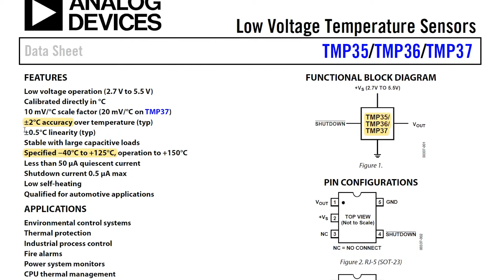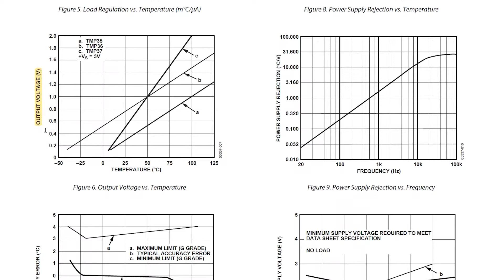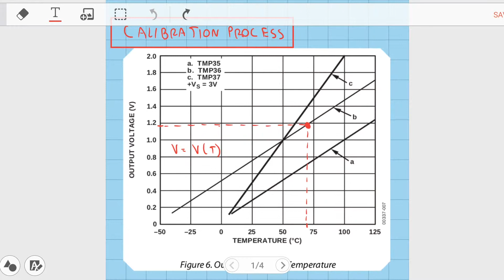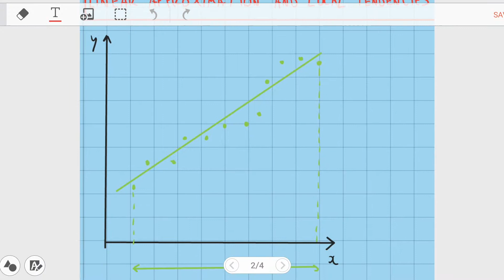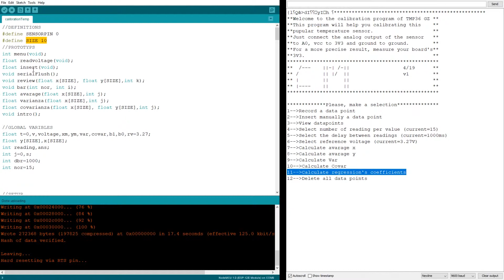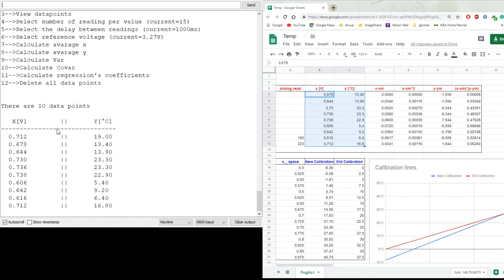How to calibrate a TMP36GZ temperature sensor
Or any other linear sensor for that matter.
Here you can find the sketch and the google sheet I've used.
You can even find the pdf with some theory on it if you are curious about the demonstration of the linear regression's coefficients.